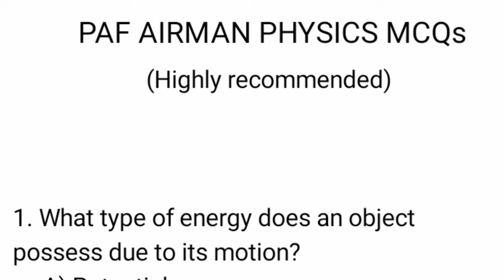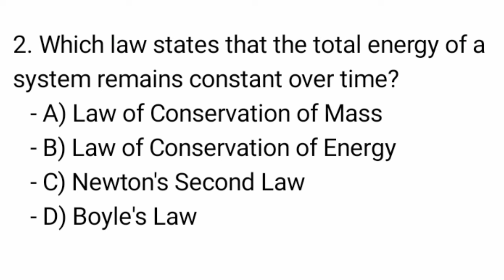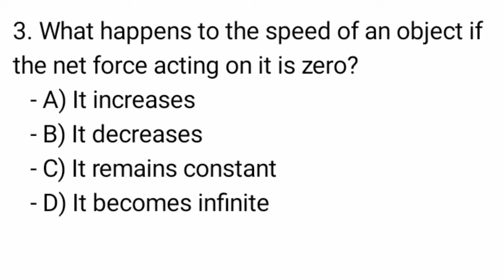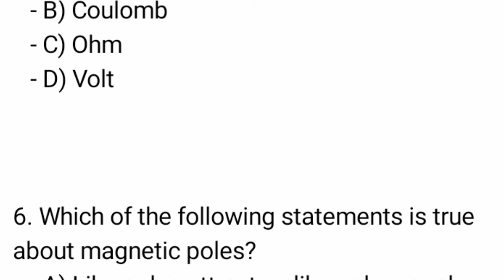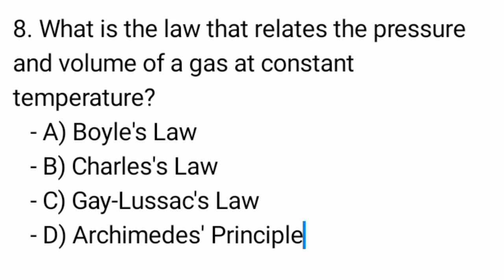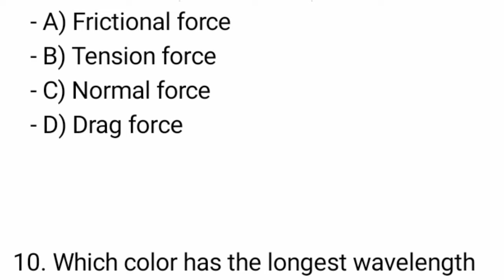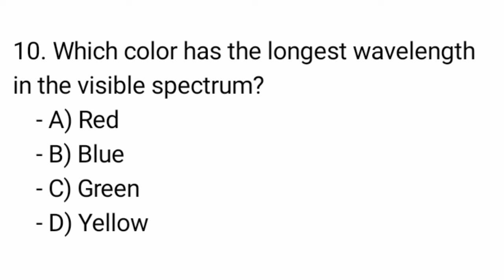PAF AEROTRADE TEST PREPARATION 2024 | PAF AIRMAN TEST PREPARATION 2024 | PAF AIRMAN JOBS 2024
Pakistan air force is a prestigious organization in Pakistan. Alot of candidates struggle for the paf AEROTRADE test preparation 2024 .in this mcqs preparation package you'll learn how to pass pad airman test 2024.all the questions are from previous paf jobs 2024 .

Thousands of Candidates Join Pakistan Air Force year due to lack of knowledge many of them failed the exam because they dont know how to prepare paf aerotrade test Preparation 2024 by watching this video they clear all information paf aerotrade physics test Preparation 2024.in this video i will discuss paf AEROTRADE PHYSICS initial academic test Preparation 2024 most important question and land candidates will be well aware about how to prepare pakistan Air aero trade physics and initial test Preparation mcqs 2024.

✓✓✓ MPORTANT LINKS ✓✓✓